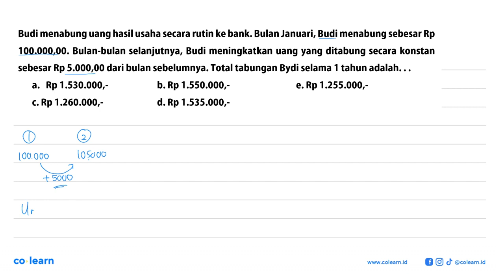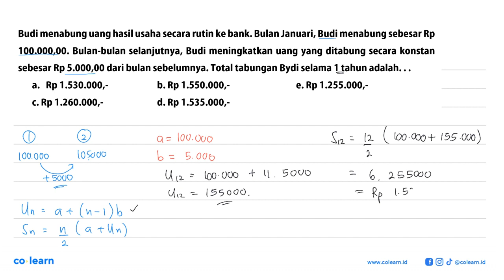Budi menabung uang hasil usaha secara rutin ke bank. Bulan Januari, Budi menabung sebesar Rp 100....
Budi menabung uang hasil usaha secara rutin ke bank. Bulan Januari, Budi menabung sebesar Rp 100.000,00. Bulan-bulan selanjutnya, Budi meningkatkan uang yang ditabung secara konstan sebesar Rp 5.000,00 dari bulan sebelumnya. Total tabungan Bydi selama 1 tahun adalah...

Topik atau Materi: Deret Aritmetika - Barisan - ALJABAR - Matematika Kelas 11 SMA -

00:00 : Bedah Soal
01:00 : Konsep, rumus dan pengertian Deret Aritmetika
01:18 : Langkah penyelesaian soal
01:59 : Jawaban akhir
02:29 : Penutup